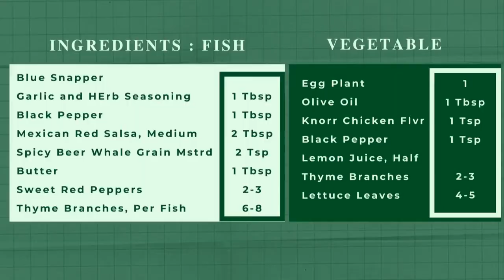How to cook a whole fish in the oven video from Homemaking with Idania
The best way to a whole Snapper fish in the oven.

Ingredients
Blue Snapper
1 Tbsp Garlic and Herb Seasoning
1 Tbsp Black Pepper
2 Tbsp Mexican Red Salsa
2 Tsp Spicy Beer Mustard
1 Tbsp Butter
2-3 Sweet Red Peppers
6-8 Thyme Branches

Vegetable Ingredients
1 Eggplant
1 Tbsp Olive Oil
1 Tsp Knorr Chicken Flavour
1 Tsp Black Pepper
1/2  Lemon Juice
2-3 Thyme Branches
4-5 Lettuce Leaves